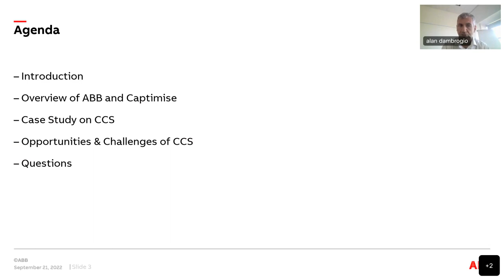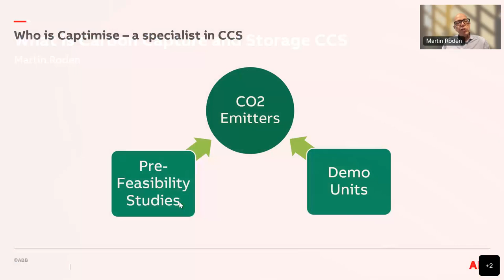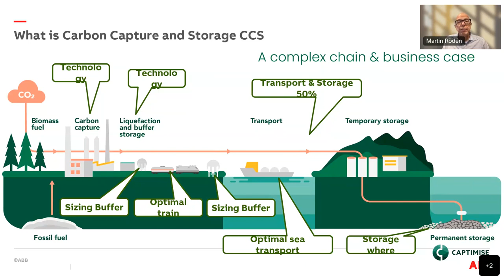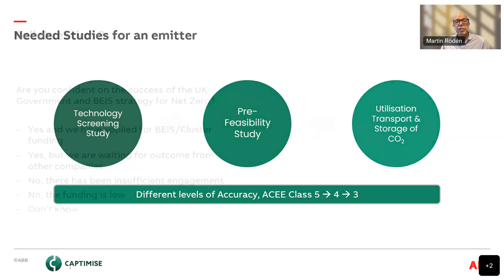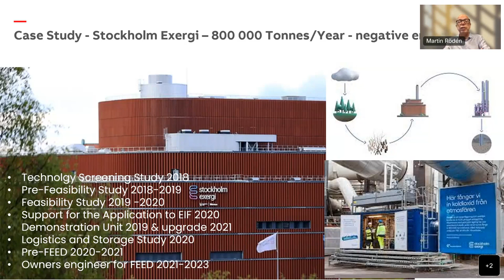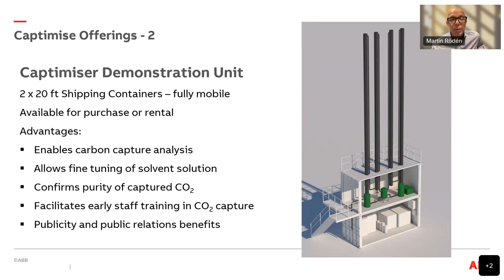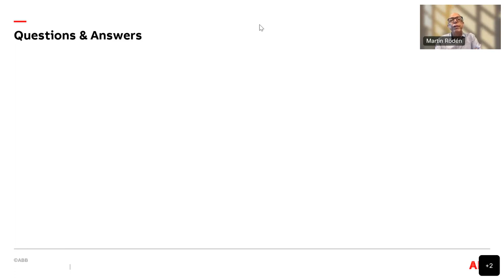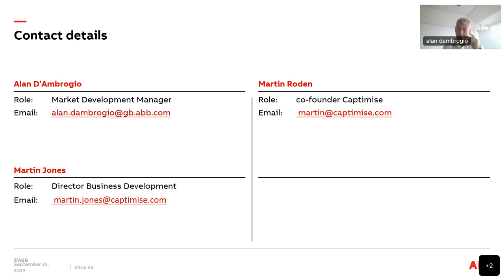Carbon Capture and Storage - Webinar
ABB Special Edition Webinar: Carbon capture and storage - Technologies, costs and pitfalls

In this special edition webinar, ABB Energy Industries are joined by CCS specialists Captimise AB and will be discussing the key issues associated with Carbon Capture and Storage for industry, including the technologies, costs and some of the pitfalls associated with the CCS process.

With the UK government looking to Carbon Capture and Storage as a key element of its Net Zero 2050 policy, industrial hubs are accelerating their deployment of carbon capture technologies through large infrastructure projects including Hynet, Northern Endurance Partnership and Acorn. Emitters are developing their net zero strategies to 2050, to ensure they benefit from this infrastructure.

This webinar tries to simplify what industrialists, operators and emitters need to know.

During the webinar we will explore:
• The UK Government Net Zero Policy,  Recent Government and BEIS Announcements and  how these impacts operators and carbon dioxide emitters
• What is Carbon Capture and what capture technologies are available
• The costs of Carbon Capture, examples provided from FEEDs ABB and Captimise have been involved in
• Five proven ways for operators to cut the cost of CCS projects
• The next Steps for your CCS journey